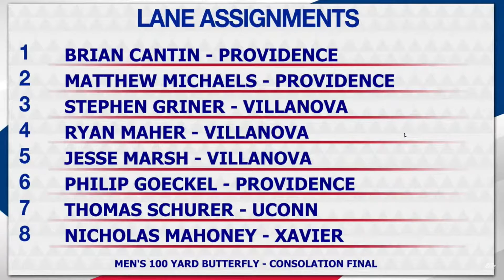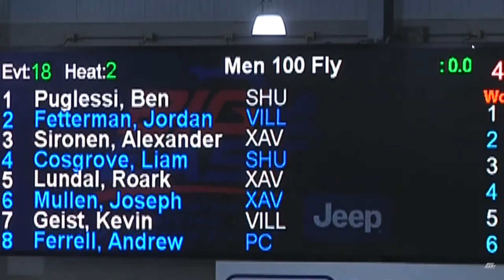Big East 2021 Nick 100 Fly B final Lane 8